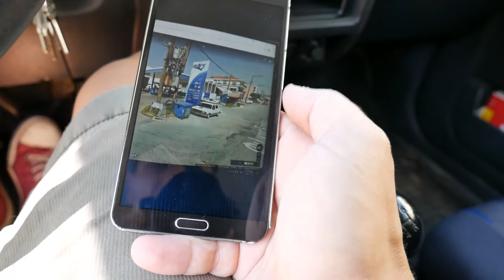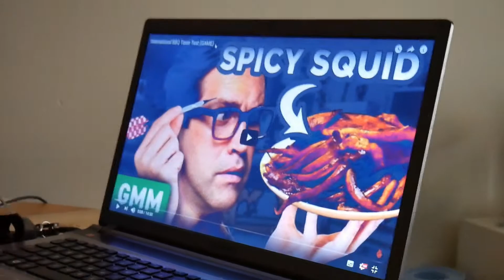GAME OF THRONES MARATHON??? - Vlog 236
It was a great day but a lot of behind the scenes stuff that you will seen soon! Ah yeah! And Marianna came over to watch Game Of Thrones Season 7 with Ilona! With buckets of icecream!